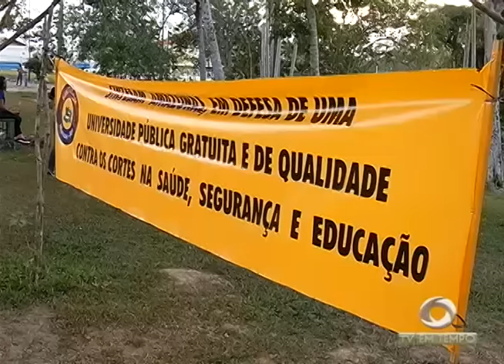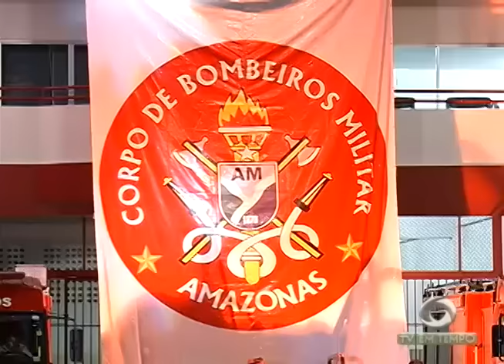BOLETIM EM TEMPO - MANHÃ 01ª EDIÇÃO (12.07.2016)